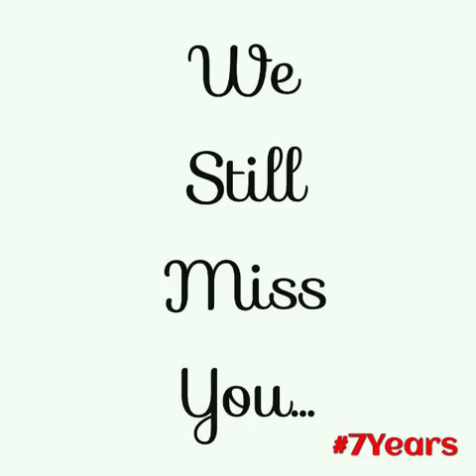REMEMBERING MICHAEL JACKSON...a tribute to the King of Pop.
How's it hangin' guys? Welcome to a special video that is entirely dedicated to the life and legacy of the one and only King of Pop, Michael Jackson. Seven years ago today, at 2:26 in the afternoon, the world came to a grinding halt to take time to remember the unexpected and truly tragic loss of Michael Jackson. This day has gone down in moonwalker history books as the worst day to have ever occured. However, this man's spirit, music, and overall existence was one no human who was blessed enough to have known him would ever forget.

His thrilling music and humanitarian healing has left a legacy that will NEVER be topped by anyone. Michael, may you continue to rest peacefully as your legion of Moonwalkers around the world come together to celebrate your life for another year and the many to come. RIP MICHAEL JACKSON.